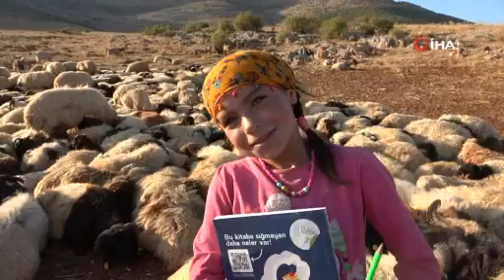Koyunların peşinde hayallerine koşuyorlar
Adana’nın Tufanbeyli ilçesinde 1700 rakımlı Toros dağı eteklerinde koyunlarını otlamak için Hatay’dan gelen Yörük Deveci ailesinin kızları, sürülerin peşinden ellerinde kitapları ile hayallerine koşuyor.